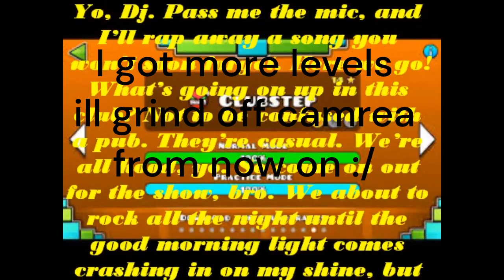I SUCK AT POKEMON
mod

the_stuffs